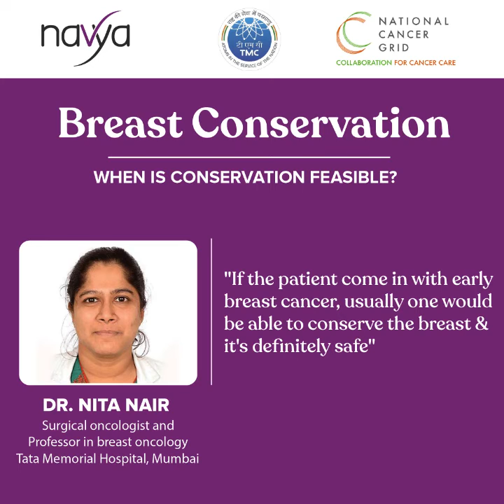CancerInsights | 'Breast Conservation- When is it feasible' by Dr. Nita Nair | Tata Memorial Centre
“It’s definitely safe to save the breast and if anything, breast-conserving surgery plus radiotherapy which is what will definitely be required if you save the breast in early breast cancers have better outcomes.”

Listen to Dr. Nita S Nair, Surgical oncologist and Professor in breast oncology at the Tata Memorial Centre, Mumbai. give us valuable insights into Breast Conservation.

TMC NCG Navya ensures that all cancer patients can afford treatment recommendations from expert oncologists through our strong alliances with experts, nonprofits, and industry.